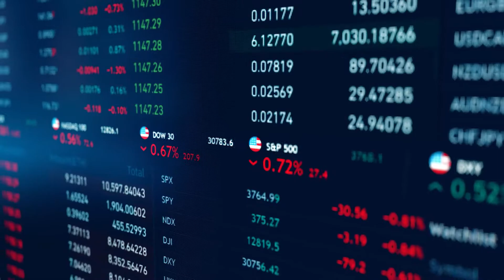คัดเหรียญ FOMO ให้พอร์ตโต 10 เท่า" อัปเดตการวางแผนเทคนิคการคัดเหรียญคริปโตที่น่าลงทุน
คัดเหรียญ FOMO ให้พอร์ตโต 10 เท่า
สัมนาที่จะพาคุณไปรู้จักกับโลกของเหรียญคริปโต
เผยเคล็ดลับการต่อเงินจาก 100,000 ไป 1,000,000
ที่เราชาวบราโว่ใช้กันจริงๆ และได้ผลตามที่ทุกคนเห็น
ด้วยเทคนิคที่เราใช้ในการคัดเลือกเหรียญที่น่าสนใจ
ที่คนไทยส่วนใหญ่ไม่รู้จัก
แต่เป็นที่นิยมกันมากของวาฬทั่วโลก
ในการทำเงินได้มากกว่า 100% ต่อเหรียญ
ในสัมนานี้คุณจะได้รู้ว่า...
- ตลาดนี้น่าสนใจอย่างไร และแตกต่างจากตลาดอื่นๆ อย่างไร ?
- ต้องเตรียมพร้อมอย่างไรบ้าง ในการที่จะเริ่มต้น?
- เทรนเหรียญที่น่าสนใจและเทคนิคการเข้าเทรด
- การบริหารเงินสำหรับการลงทุนให้พอร์ตเราพร้อมโต 10 เท่า
พบกันวันศุกร์ที่ 21 มกราคม 2022
เข้าร่วมฟรี ไม่มีค่าใช้จ่าย !!
เพียงแค่มีบัญชี XTB เท่านั้น
สามารถลงทะเบียนได้แล้ววันนี้ที่
👉Fb inbox m.me/bravowintradethailand หรือ